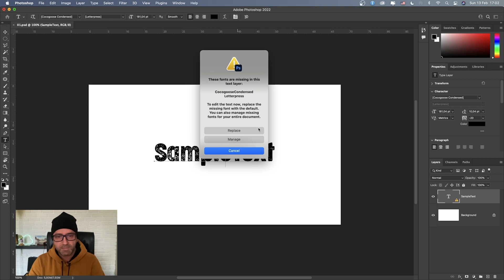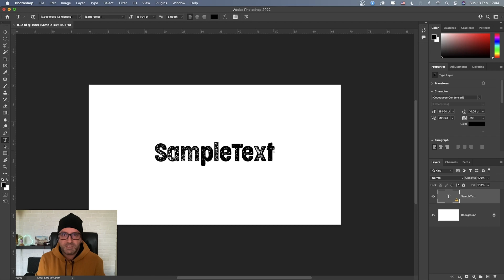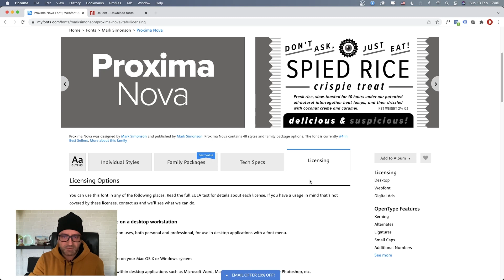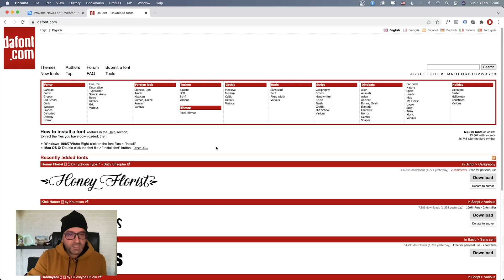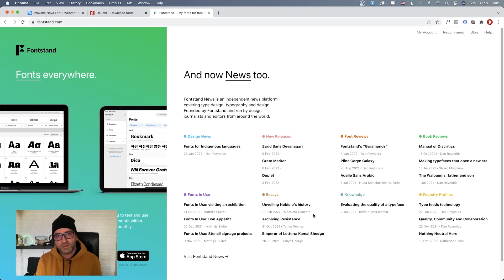Графичен дизайн - Шрифтове и клиенти.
Графичен дизайн - Шрифтове и клиенти. Длъжни ли сте да изпратите шрифтовете, с които работите, ако ги поиска клиент?

Използвам TubeBuddy за този канал, вие също трябва да го пробвате

PSHOW — Съвети, трикове и техники за начинаещи и напреднали потребители на Photoshop

Росен Дуков

Росен е един от най-разпознаваемите и уважавани графични дизайнери в Европа. Талантлив предприемач и лидер на екип специалисти в Deffecto – успешно криейтив и маркетинг студио. В портфолиото на Deffecto изпъкват множество успешно реализирани проекти в сферата на графичен и уеб дизайн, ню медия, филмова и телевизионна постпродукция и маркетинг в социалните мрежи. Част от клиентите на студиото вече са Coca-Cola, HBO, FedEx, Nestle, World Bank, European Commission, Best Western Hotels и много други. Росен е и признат художник с четири самостоятелни изложби зад гърба си. Световно известен с уменията си в сферата на Photoshop и дигиталните манипулации, победител в множество конкурси и носител на призове от iStock, Photoshop Café и др. Автор на ключови визии за български и холивудски кино продукции, музикални обложки и корици на книги. Публикаци и интервюта с него има в издания на Advanced Photoshop, Photoshop Creative, Photoshop User и други международни специализирани медии.